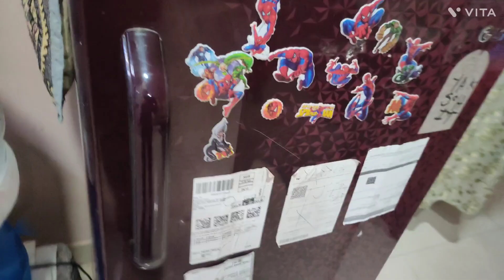vlog Puri family ek sath pahuch gyi पार्लर । first time banaya murmure ka laddu।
मकरसंक्रांति पे बनाया  स्पेसल  लड्डू

इतना अच्छा बना दूंगी सोचा  नी था।